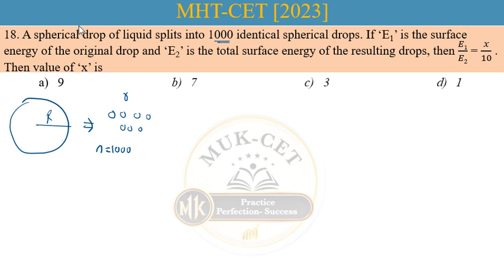2023 18 save | A spherical drop of liquid splits into 1000identical spherical drops. If ‘E1’ is the